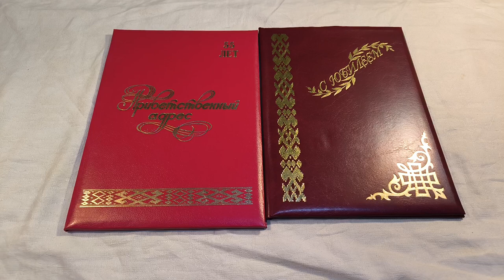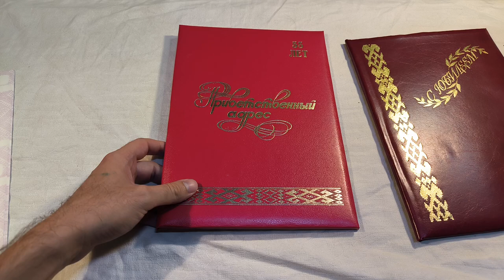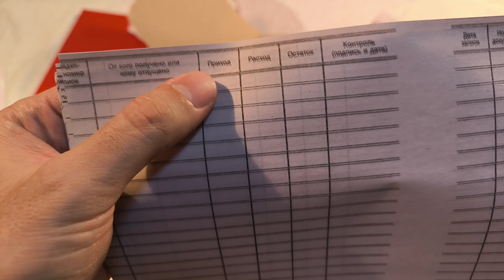Из чего состоят поздравительные Дипломы и Грамоты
В этом видео, я покажу вам, что находится внутри дипломов и почётных грамот. По сути это просто обычные открытки, просто большие. И для меня было удивлением, что они состоят из макулатуры.